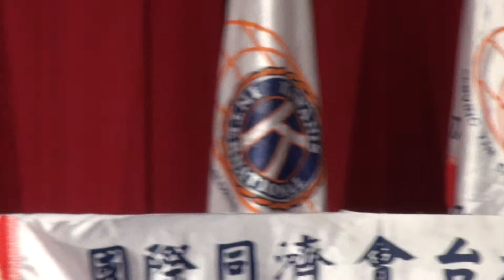5-31主持人甄試-鳳山會-沈桃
Kiwanis Taiwan 國際同濟會 39屆司儀進階班 在流星花園